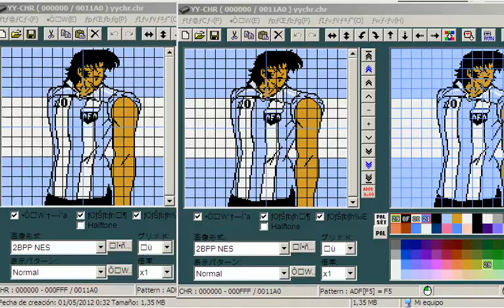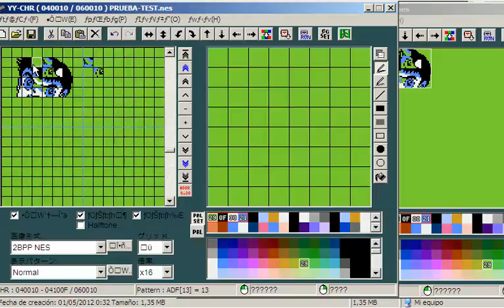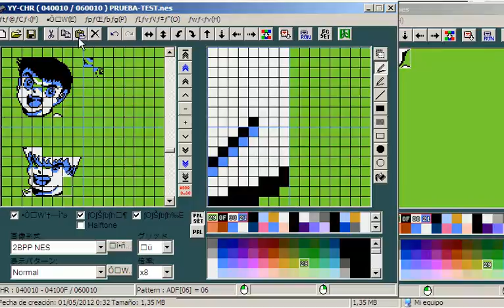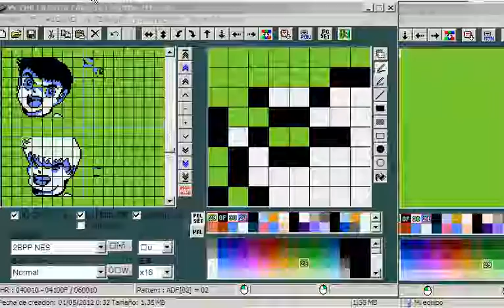Captain Tsubasa 2 Nes editor YY-CHR ´´GUIA 2´´ por Shinigami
caras de sawada y jito

"CT2 HACKERS" El Mejor Foro!!! ( The Best Forum!!! )